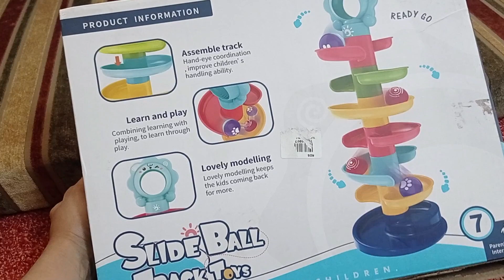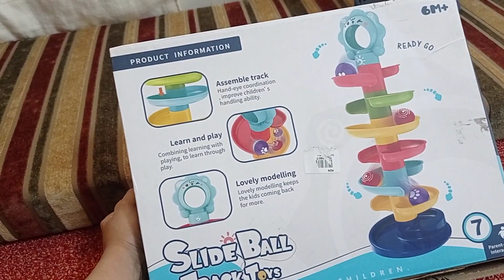Slide Ball Track Toy Review | Toys under Rs. 2000 | Best Buys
🎉🧸 Fun and Interactive Toy Review: Slide Ball Track Toy 🧸🎉

Today, we're thrilled to introduce you to the amazing Slide Ball Track Toy - the perfect combination of fun and learning activities for kids of all ages!

Looking for economical toys that provide hours of engaging play? Look no further! The Slide Ball Track Toy is a fantastic option, offering endless interactive play possibilities for kids. Watch as the colorful balls slide down the tracks, creating an enthralling and mesmerizing experience for your little ones.

Parent-child interaction is essential for a child's development, and this toy provides the perfect opportunity for quality bonding time. Join in the fun as your kids explore the world of slides and tracks, learning while having a blast!

In this video, we will give you an in-depth review of the Slide Ball Track Toy, highlighting its unique features and how it fosters a fun learning environment. You'll also discover some valuable tips and reviews on using this toy effectively for maximum enjoyment.

Are you concerned about finding the best toys on a budget? We've got you covered! This Slide Ball Track Toy is not only packed with excitement but also falls under the budget-friendly category, with toys under Rs. 2000.

We'll be sharing our genuine insights on this game-changing toy, showcasing its benefits and why it's a must-have for every kid's toy collection.

If you're a fan of interactive kids' play, educational toys, and the latest ball-slider toys, then you won't want to miss this review! Join us as we slide, track, and explore the world of endless possibilities with the Slide Ball Track Toy.

Make sure to like this video, hit the subscribe button, and click the notification bell to stay updated with more exciting toy reviews, tips & reviews, and game reviews from our channel.

Thank you for joining us on this adventure of fun and learning with the Slide Ball Track Toy. Let's dive into the world of slides, tracks, and interactive play together. 🎥👨‍👩‍👦‍👦🧡